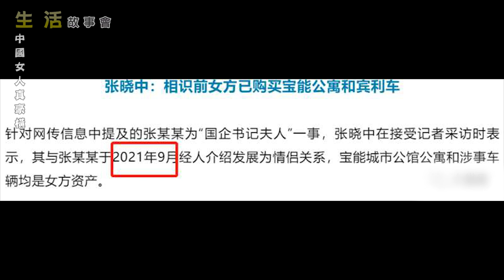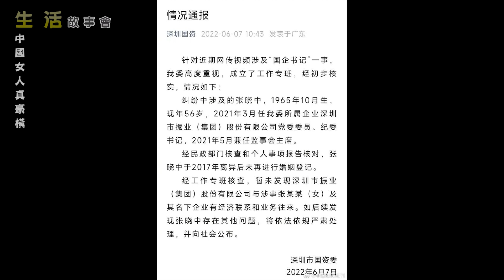生活故事会: 中国女人真豪横！深圳宾利姐大战劳斯哥；北京正黄旗大妈有通天纹；上海老阿姨是美国人！